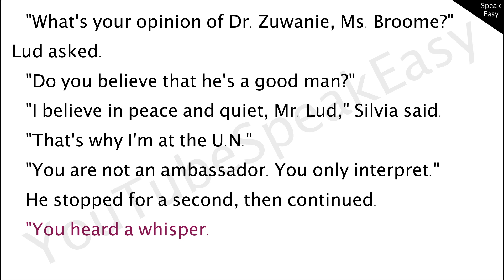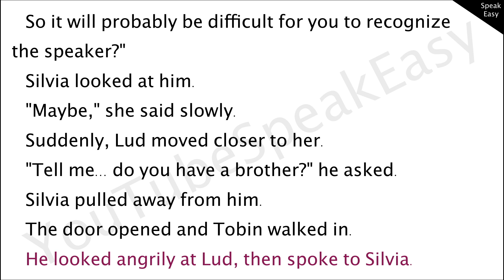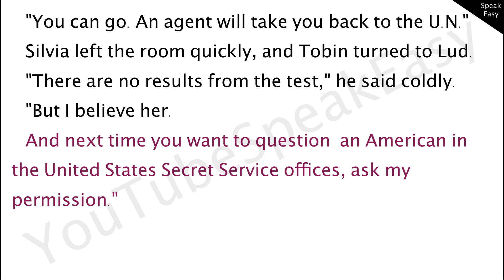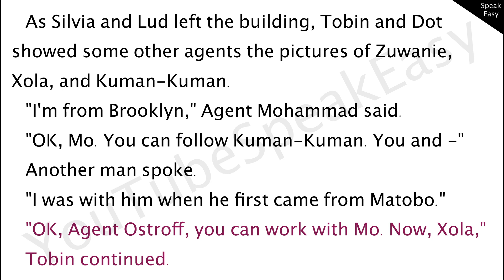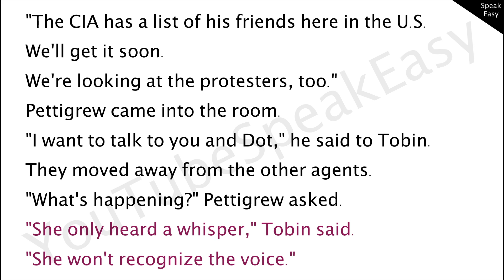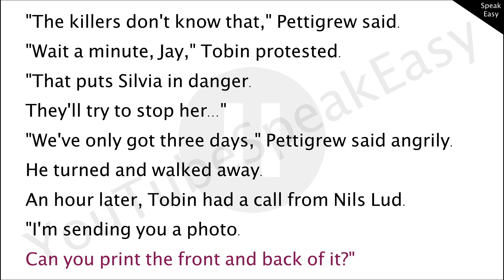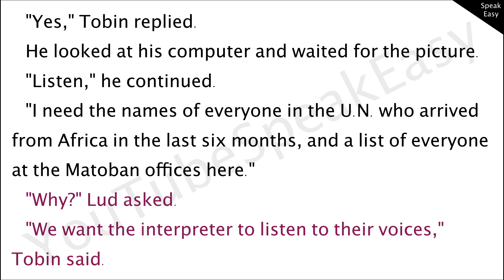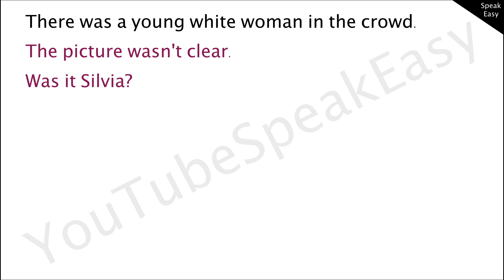Переводчица часть 10, pre-intermediate, книга на английском, читаем, переводим, слушаем аудиокнигу